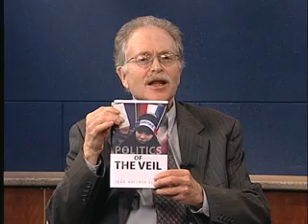Conversations With History: The Politics of the Veil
Harry Kreisler welcomes historian Joan Wallach Scott who traces her intellectual odyssey and recalls the impact of the women's movement on her research and teaching.  She describes the intellectual influences that led her to write the now classic article, "Gender: A Useful Category of Historical Analysis."  She also discusses the utility of critical history for elucidating contemporary policy debates with a focus on her recent book "The Politics of the Veil," an analysis of the political, cultural, and social factors that led to the French ban on the wearing of the veil by Muslim young women in public schools.
 Series: Conversations with History [6/2009] [Public Affairs] [Humanities] [Show ID: 16278]